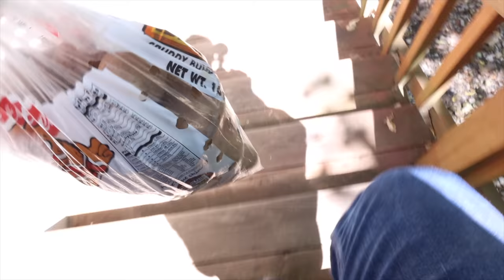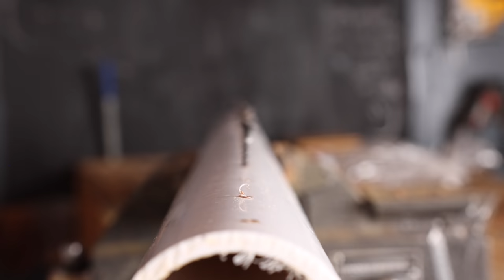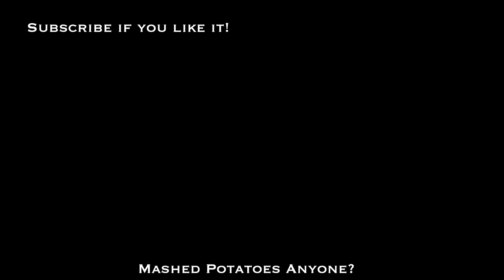How many potatoes does it take to stop a Traditional Arrow???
I once wondered how many potatoes it would take to stop an arrow...Then I did not.

MY FAVORITE PRODUCTS & RESOURCES! ⬇️
                          🏹 Archery Gear 🏹

2️⃣ My Favorite BUDGET Arrows [Amazon]
➡️ Hands Down My FAVORITE Arrows! [Amazon]

3️⃣ The Most Durable Target EVER! [Amazon]

                   🪓 MY FAVORITE WORKSHOP TOOLS 🪓 ⬇️

Bow Making Tools:
🛠 Wood Scraper [Amazon]

🛠 My Favorite Rasp [Amazon]

🛠 Best Draw Knife [Amazon]

Power Tools:

🛠 Cheap Rotary Tool [Amazon]

🛠 Invincible Orbital Sander [Amazon]

🛠 Off-brand Drill that lasts FOREVER [Amazon]

🛠 Time Saving Bandsaw [Amazon]

🛠 Long-Lasting Belt Sander [Amazon]

🛠 Oscillating Spindle Sander [Amazon]

Hand Tools:

🛠 Heavy Duty Calipers [Amazon]

🛠 6” Killer Clamps [Amazon]

1️⃣ Bluetooth Headphones: Listen to great content while working! [Amazon]

2️⃣ Kramers Main Camera [Amazon]

3️⃣ Kramers Favorite Lense [Amazon]

4️⃣ Gimbal For Smooth Footage [Amazon]

5️⃣ Great Value Camera Lights [Amazon]

6️⃣ Heavy Duty Tripod [Amazon]